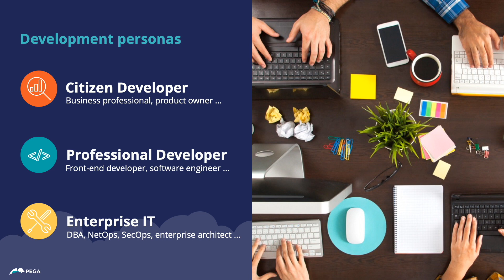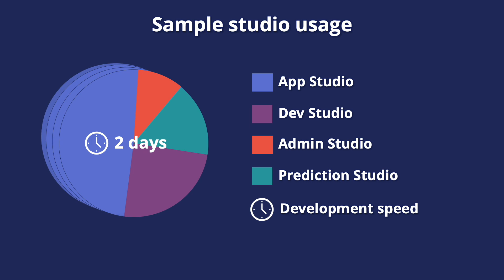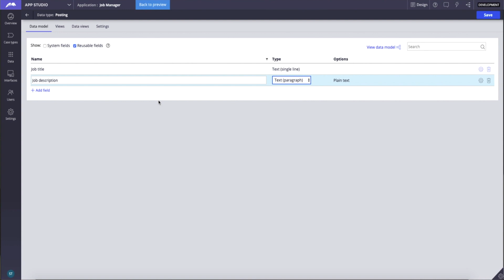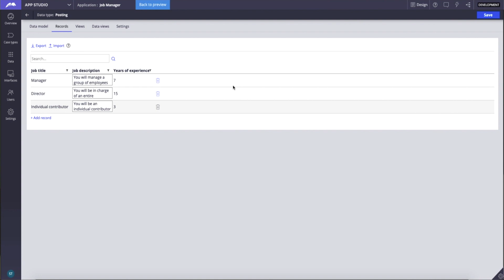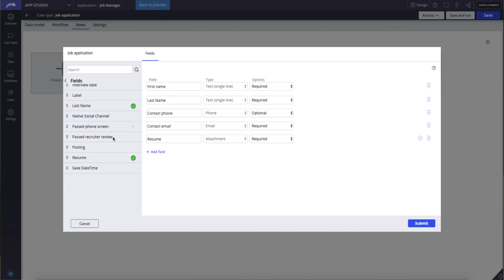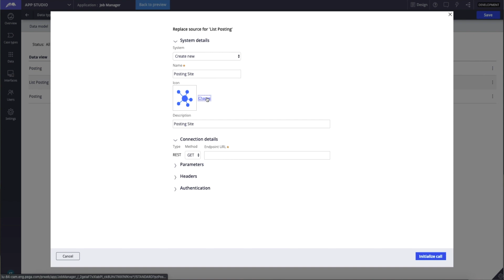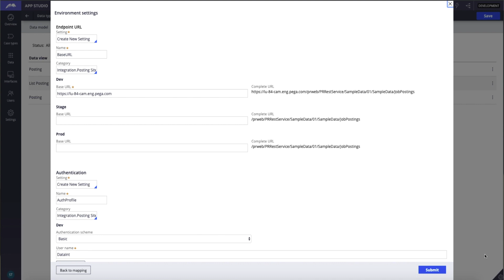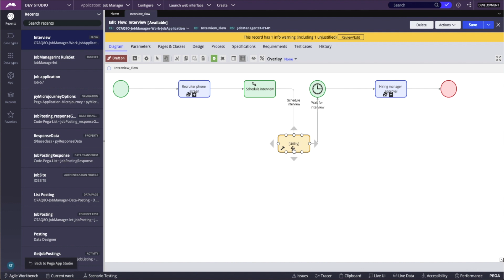High productivity with Low-code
Guess what, development teams? Low-code isn't just for "citizen developers" with business backgrounds. In fact, Low-code development can make a positive impact on the productivity of technical teams across an organization.